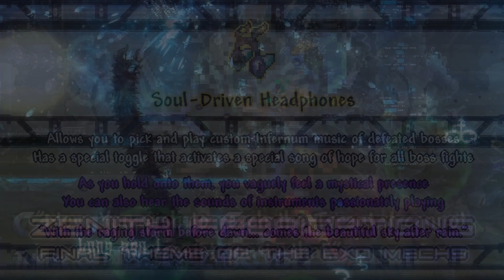Every Post Moon Lord Infernum OST Combined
Why i do dis idek